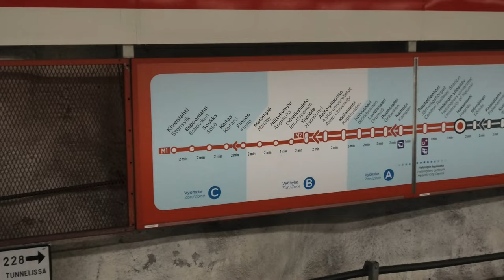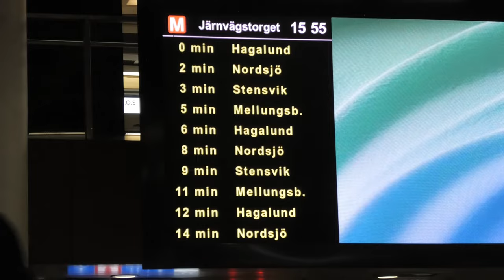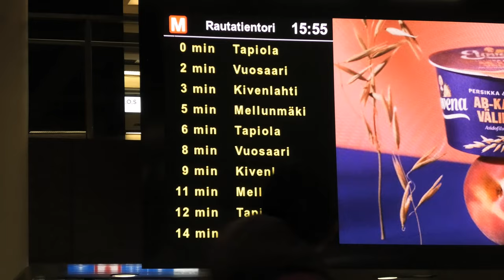Metro in Helsinki, Finland 🇫🇮 | HKL | 2023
Discover the efficient public transportation system in Helsinki, through the Helsinki metro - the only such rail system in Finland. This video takes you on a journey through the metro in Helsinki, showcasing the classic M100 trains, as well as the modern M200 and M300 trainsets. Get a glimpse of the stunning stations, including the bustling Hakaniemi and Rautatientori stations. Experience the ride on the newly opened Länsimetro portion of the line - the latest addition of this rail public transport system. Metro of Helsinki is operated by HKL, but the entire public transportation system is managed by HSL. This 4K UHD video has been taken in April 2023.

📱 Use subtitles for better experience 📱

📌 === Timeline === 📌
00:00 - Ride from Hakaniemi to Rautatientori on M300 train
01:39 - Rautatientori metro station
03:18 - Helsinki metro M100 ride - from Rautatientori to Tapiola
05:31 - Länsimetro Ride - from Tapiola to Matinkylä on M300 train
05:56 - Helsinki metro M300 ride - Matinkylä to Rautatientori

Helsinki Metro | Metro Helsinki | Metro in Helsinki | Helsinki public transport | Public Transport Helsinki